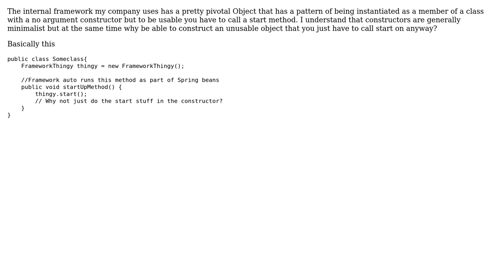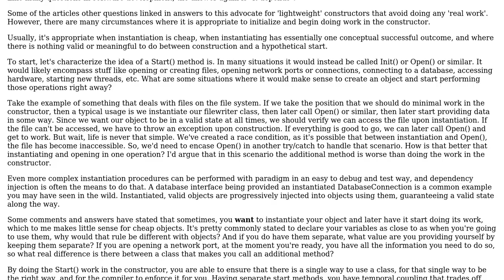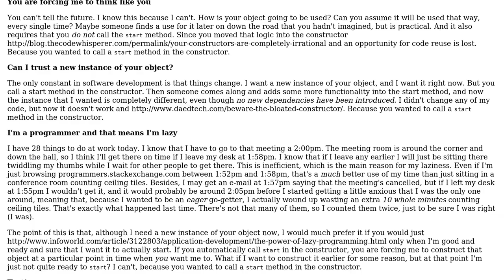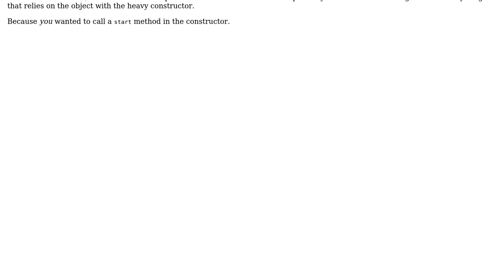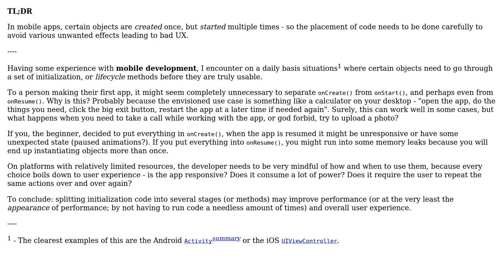Software Engineering: Start Method vs. Setting up everything in constructor (5 Solutions!!)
Software Engineering: Start Method vs. Setting up everything in constructor

With thanks & praise to God, and with thanks to the many people who have made this project possible! | Content (except music & images) licensed under CC BY-SA | Music | Images & others | With thanks to user whatsisname user MetaFight user Jeff Lambert user ford prefect user Dev-iL user candied_orange and the Stack Exchange Network Trademarks are property of their respective owners. You are responsible for your own actions.